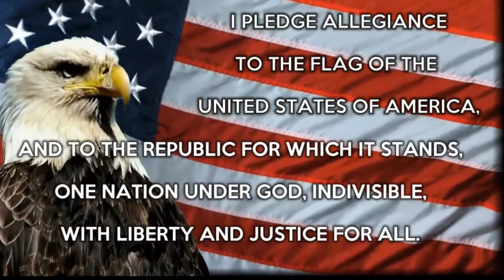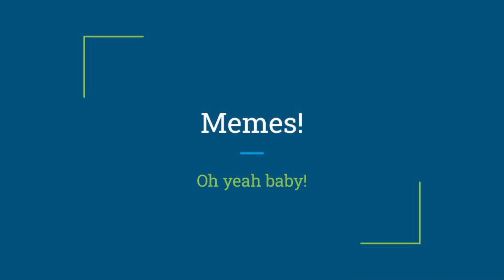Wright News: Monday 4/29/24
Enjoy some memes!